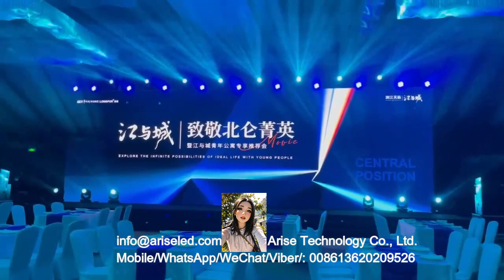Stage Background LED Screen Rental and High Refresh LED Display Screen 500x500mm 500x1000mm LED Vide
Stage Background LED Screen Rental and High-Refresh LED Display Screen 500x500mm 500x1000mm LED Video Wall Panels For Event Wedding Stage Show Conference Outdoor Indoor

8K UHD COB Mini LED display series: P0.4 P0.6 P0.7 P0.9 P1.0 P1.2 P1.25 P1.5 P1.8

1.Outdoor Full Color LED Displays
1.1 Outdoor popular back service fixed installation

1.2 Outdoor front service fixed installation

1.3 Outdoor Rental
P2.976/ P3.84 /P3.91/ P4.8 /P4.81/ P5.95
1.4 Outdoor stadium perimeter

2.Indoor Full Color LED Displays
2.1 Indoor fixed installation
2.2 Indoor Rental
P1.953/P2.604/ P2.976/ P3.91/ P4.81
3.Indoor Flexible Full Color LED displays
4.Transparent Full Color LED displays

1.1. 户外常规固装
1.2. 户外快锁前后双维护固装
1.3. 户外租赁屏
P2.976/ P3.91/ P4.81/ P5.95
1.4. 户外球场围圈
2.1. 户内固装
2.2. 户内租赁